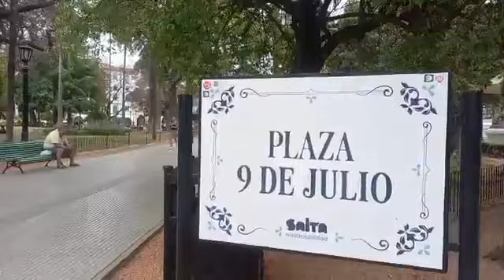Después de un exitoso finde largo para Salta, los últimos turistas se despidieron de la ciudad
Según los datos del Observatorio de Turismo, llegaron 25.505 turistas a la provincia. En la Plaza 9 de Julio, algunos todavía pasean y hacen las últimas compras antes de retornar.